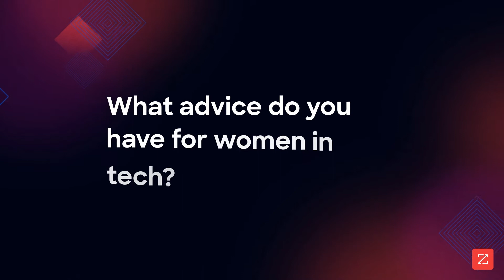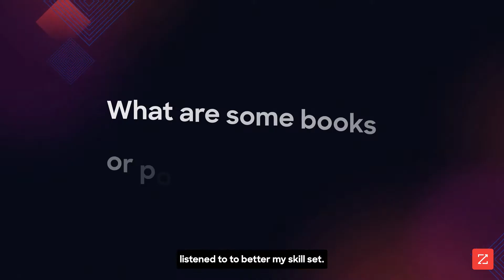ZoomInfo Celebrates Women's History Month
To celebrate Women's History Month this month, we heard from employees Morgan Anderson, Donna Tin, Shruthi Panicker, and Katie Landaal. The discussion centered around what it means to be a woman in tech, how women can support one another, and good books and podcasts to recommend.